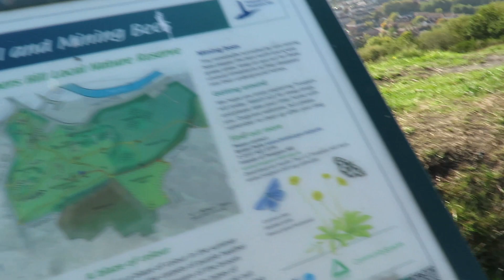Solar Hexapod in sunshine on Troopers Hill in Bristol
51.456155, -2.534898